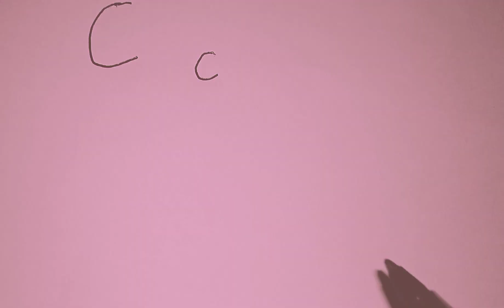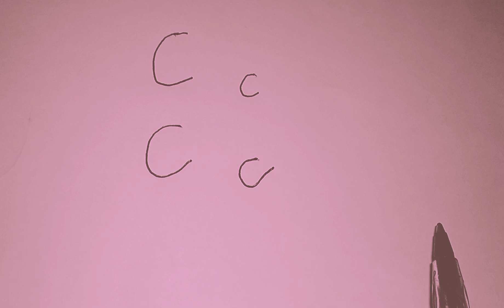inyuguti c, verisiyo2, igice1